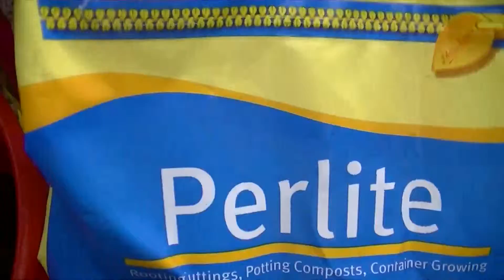garden from my l mcdowell